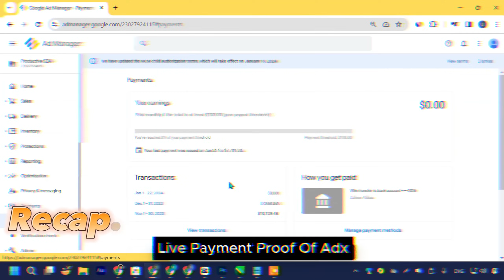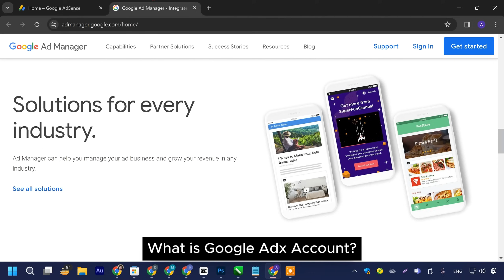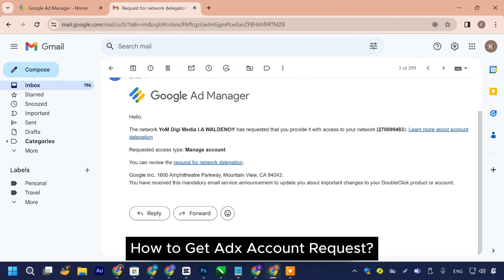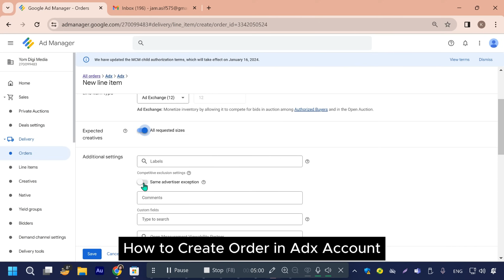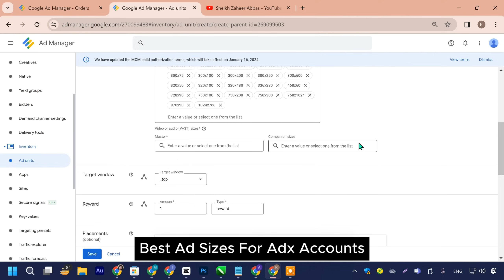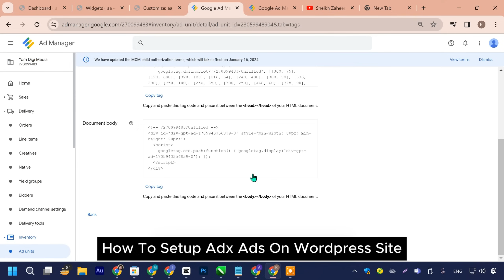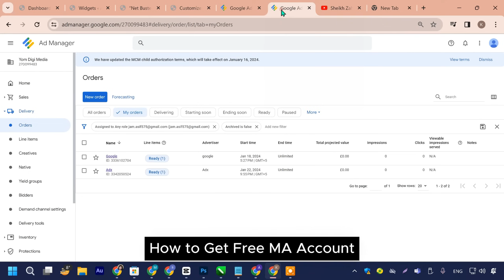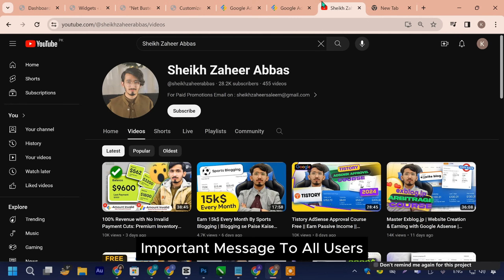Earn Money from Google Adx | Get Free MA Account Approval | Complete Course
In this video, I will be addressing the intricate world of Ad Exchange, a pivotal aspect of the digital advertising ecosystem. Starting with the basics, I delve into what Ad Exchange is and how it revolutionizes the way online advertising operates.

Discover the mechanisms behind Ad Exchange, including real-time bidding, programmatic buying, and the role of demand-side platforms (DSPs) and supply-side platforms (SSPs). I'll walk you through the benefits and challenges faced by publishers and advertisers within this system.

Furthermore, I'll discuss the latest trends and future outlook of Ad Exchanges, giving insights into how they're shaping the digital advertising landscape. Whether you're a marketer, publisher, or just curious about digital advertising, this video provides a comprehensive guide to understanding Ad Exchanges.

Chapters:
0:00 Recap+ Live Payment Proof of Adx (Ad-Exchange).
3:00 What is Google Adx (Ad-Exchange) account?
4:42 How to Create Google Adx (Ad-Exchange) account?
7:07 How to Pin Verify Google Adx (Ad-Exchange) account?
7:52 How to Access MCM in Google Adx (Ad-Exchange) account?
8:39 How to Get Adx (Ad-Exchange) account request?
9:30 Difference between Ad Manager and Adx (Ad-Exchange) account?
11:10 Important Settings of Adx (Ad-Exchange) account.
11:30 How to Create an order in Adx (Ad-Exchange) account?
15:07 How to Create Adx (Ad-Exchange) Ads?
18:22 Best Ad Sizes for Adx (Ad-Exchange) accounts.
20:02 How to Setup Adx (Ad-Exchange) ads on WordPress ( Site?
24:52 How to Get Free MA account?
27:03 How to Get Free Traffic for Adx (Ad-Exchange)?
29:50 Important Message for all users.